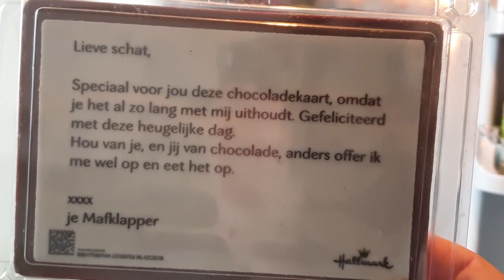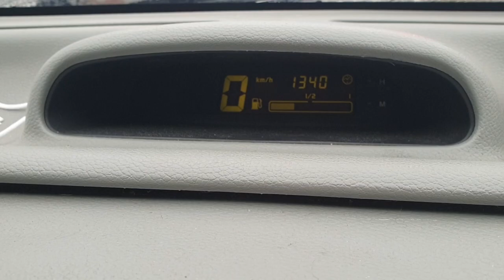Koelkast schoonmaken en wat gebeurt er met Carin #809